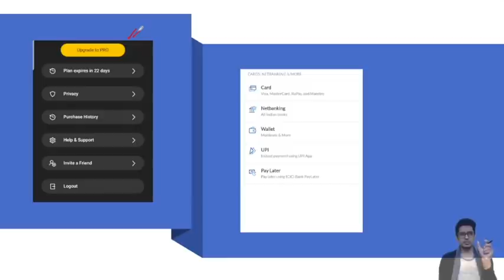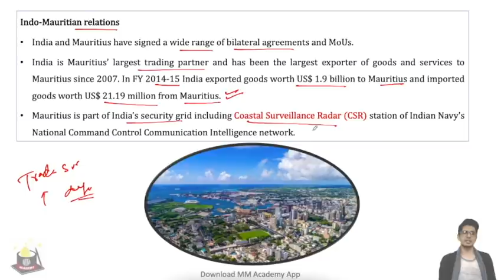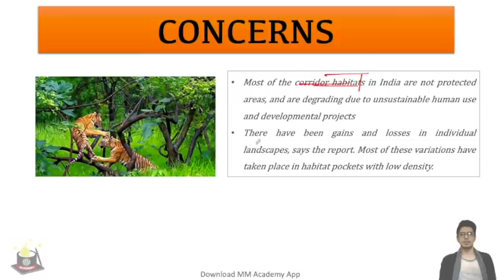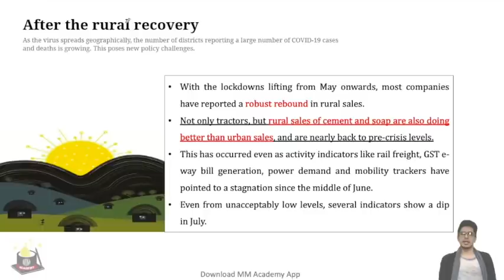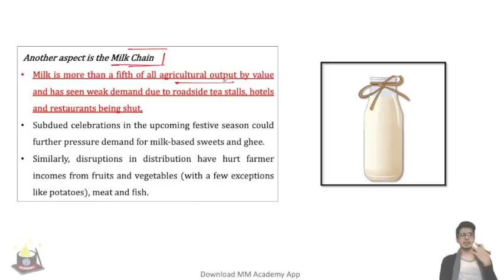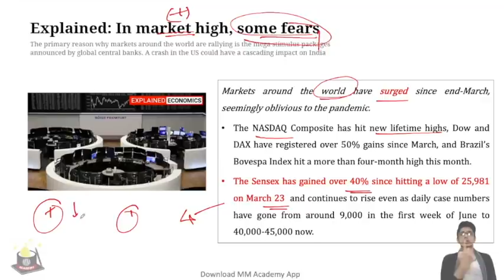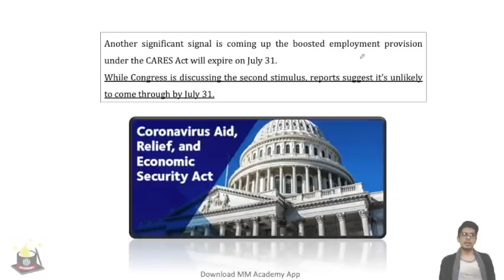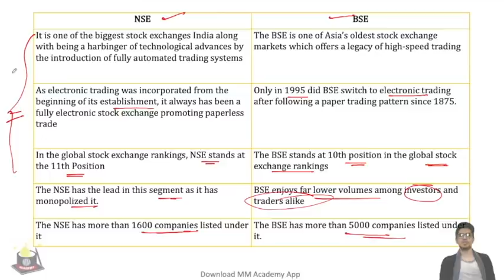29 JULY 2020- The Indian Express Analysis by Mayur Mogre